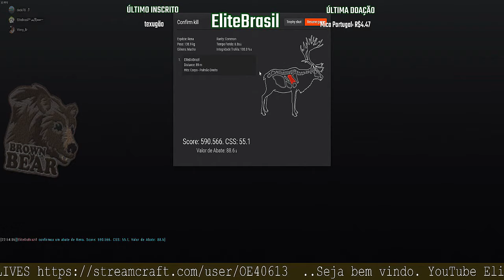TheHunter - Highscore RENA DE 590.566 Pontos